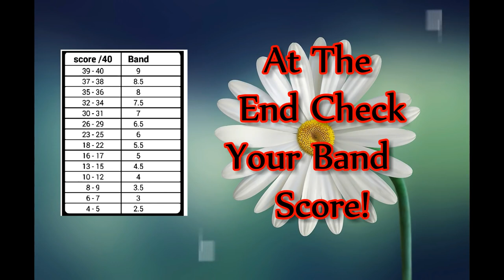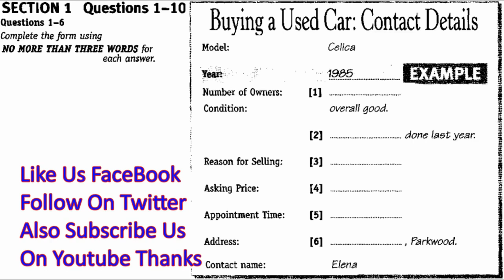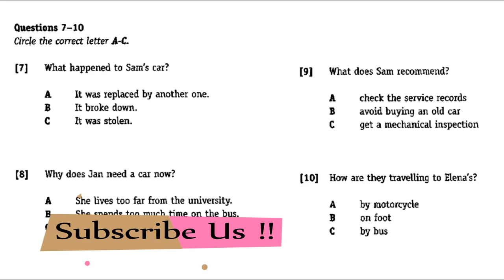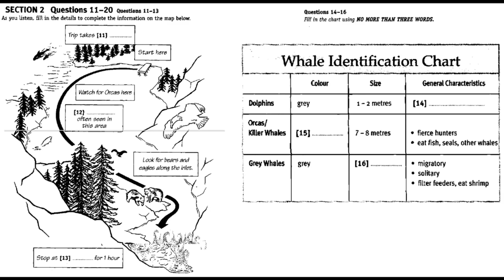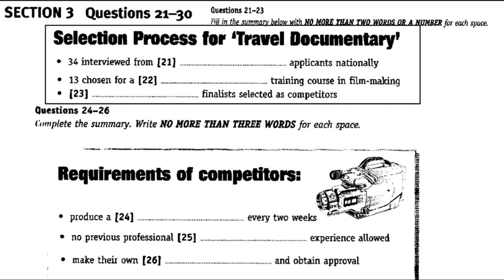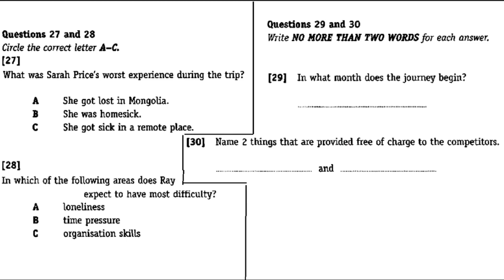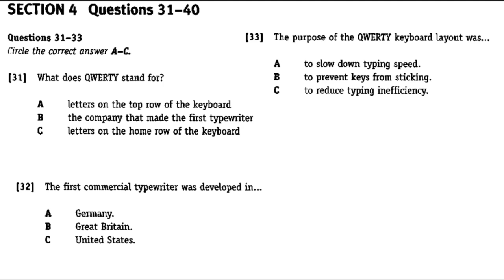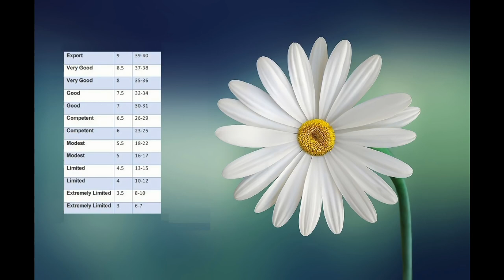26 12 2017 IELTS LISTENING PRACTICE TEST 2017 WITH ANSWERS